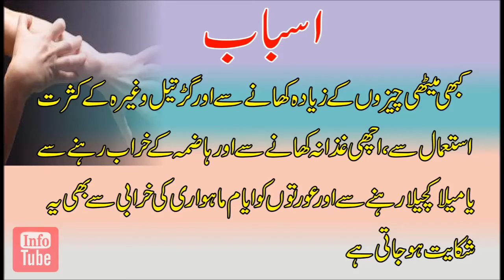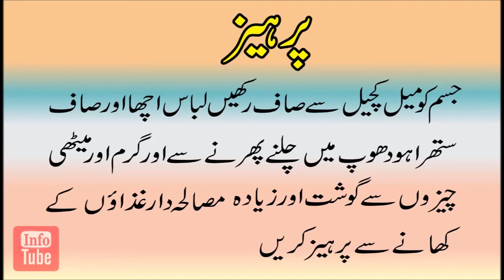kharish ka ilaj in urdu/hindi/Har Kisam ki Jismani Allergy/kharish ka fori ilaj/خارش کا زبردست علاج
kharish khujli ka ilaj/kharish ka ilaj in pregnancy/kharish ka ilaj ubqari/kharish ka ilaj urdu/kharish ka gharelu ilaj/shadeed kharish ka ilaj/kharish ka behtareen ila/kharish ka desi ilaj/scabies treatment cream/scabies treatment home remedies/

Info tube
Health and Beauty Tips
Islamic Education
Rohani Wazaif
aam ke fayde/aam ke fawaid/aam ke faide/mango benefits/mango benefis in urdu/hindi/kheere ke fayde/kheere ke faide/cucumber benefits in urdu/hindi/cucumber benefits/cucumber/kheere/kheera/badam ke fayde/badam ke faide/badam/almond benefits in urdu/hindi/almond ke fayde/tarbooz ke faide/tarbooz ke fayde/tarbooz/watermelon benefits in urdu/dhania/watermelon ke fayde/adrak ke fayde/adrak ke faide/ginger benefits in urdu/hindi/ginger/adrak/jamun ke fayde/jamun benefits/zaiton ke tail ke fayde/zaiton/olive oil/oilve oil ke fayde/oilve oil benefits in urdu/sabgtra/orange ke faide/orange benefits/honey ke fayde/honey/shehad/honey benefits in urdu/hindi/tomato ke fayde/tomato benefits in urdu/hindi/tomato/gajar ke fayde/carrot ke fayde/carrot benefits/arqe gulab/rose water ke fayde/rose water benefits/kali mirch ke fayde/kali mirch ke faide/surkh mirchi/lal/coconut oil benefits in urdu/hidni/coconut oil/coconut ke fayde/ chocolate benefits/ande ke fayde/ande ke benefits in urdu/hindi/egg beneftis/pregnancy/pregnant/pregnant hone ki nishani/alamat/dood ke fayde/milk benefits in urdu/hindi/green tea ke fayde/green tea benefits in urdu/hindi/green tea/cherry ke fayde/cherry benefits/cherry/papita ke fayde/papaya/cancer treatment in urdu/hindi/cancer/aloo ke fayde/alu ke fayde/potato benefits/lauki ke fayde/saunf ke fayde/fennel seeds benefits/diabetes treatment in urdu/hindi/sleep benefits/stress treatment/chest burning/ blood sugar/gur ke fayde/gur/chane ke fayde/chane/nazar bad ka rohani ilaj/aaro ke fayde/aaro benefits/peach benefits/angoor ke fayde/angoor/grapefruit/grape benefits/lehsan ke fayde/garlic benefits/malish ke fayde/tonsil/rang gora/dahi ke fayde/dahi/jo ke pani ke fayde/barley water benefits/falsay ke fayde/falsay/oontni ke doodh ke fayde/saib ke fayde/apple benefits/apple/qabz ka ilaj/depression ka ilaj/bakari ke doodh fayde/goat milk benefits/jigar ka ilaj/hepatitis ka ilaj/hepatitis treatment/kharbooza ke fayde/muskmelon benefits/aalu bukhara ke fayde/aalo bukhara ke fayde/khubani ke fayde/ispaghol ke fayde/ispaghol benefits/ispaghol/arq un nisa ka ilaj/ulcer ka ilaj/ulcer treatment/ulcer/likoria ka ialj/likoria treatment/strawberry benefits/strawberry/ananas ke faye/pineapple benefits/amrood ke fayde/amrud ke fayde/guava/surate anzal ka ilaj/balon ka ilaj/hair treatment/epilepsy treatment/mirgi ka ilaj/kan dard ka ilaj/kan/gurdey ke dard/kidney/gurde/ankhon/dad/kharish/danton ke dard ka ialj/dant/teeth/naf/piyaz ke fayde/nariyal tail/rose water/mardana kamzori ka ilaj/jiryan/ehtelam/mani/kamzori/hambistri/sex ka tarika/sex stories in urdu/hindi/banjpun/khuskhi ka ilaj/dandruff treatment/hair oil/cooking recipe/beauty/ breast/dant/teen/sex/juice recipes in urdu/khana pakana recipes in urdu/pakistani recipes cooking i/indian recipes/indian songs/indian movies/indian scandals/scandals/pakistani songs/beauty tips/motape ka ilaj/bache/girls/women/men/kitchan/pakistani fashion/indian fishion/gud/fitkhari/sex/fever/nazala/zukam ka ilaj/dama/asthma ka ilaj/bawaseer ka ilaj/dano ilaj/motapay/porn/shugar ilaj/neem fayde/makhan/faide/fawaid/fayde/benefits advisor/ilaj/nuskhe/tips/totke/totka/treatment/peene/khane/recipes/food/children/juice/sharbat/majoon/onion/pistachio/kishmish/malish/penis/ling/nafs/mensis/vigaina/nude/hamal/gobi/mirchi fayde/naked/fuck/aurat/biwi/husband/wife/blood/qurbani/eid/medicine/heart/eyes/nose/pimples/maulana tariq/islahi bayanat/islami bayan/bayanat/ jameel/ankhon/nak/chehra/chehre